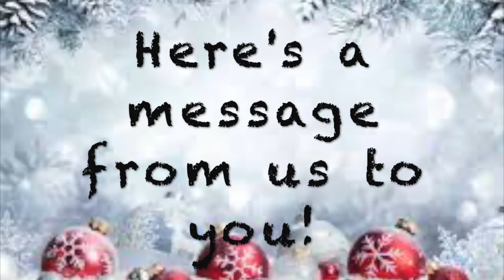Butte APIC Holiday Greeting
We hope you all are doing well and staying safe! Have a wonderful holiday and happy new year! From your Butte College API Council!